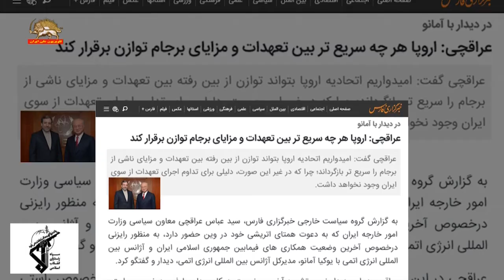خبرگزاری سپاه، ساز و کار اروپا عقب افتاده و موضوع موشکی پیش کشیده شده